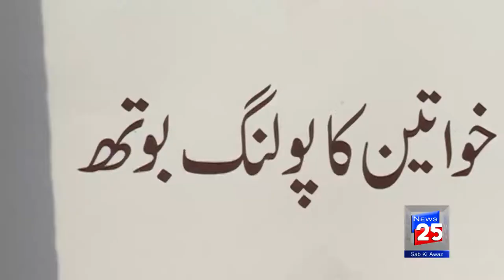PTI Fawad Chaudhry allowed to contest election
LAHORE: PTI leader Fawad Chaudhry has been allowed to contest election a day after an Election Tribunal rejected his nomination papers.